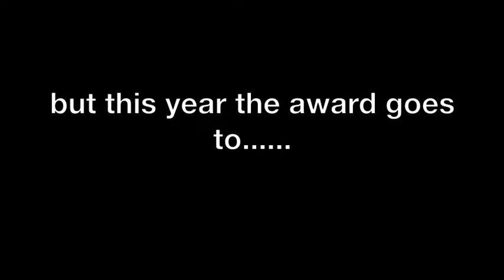Capricorn Claws 2011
Capricorn Claws 2011 Netball Team Highlights. Music by Various Artists...